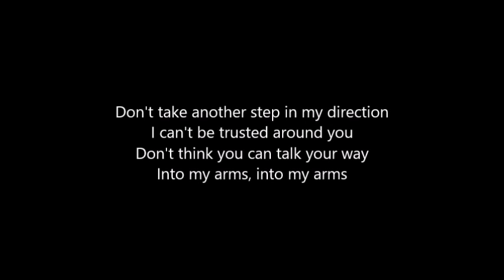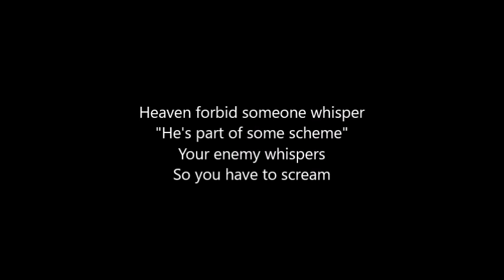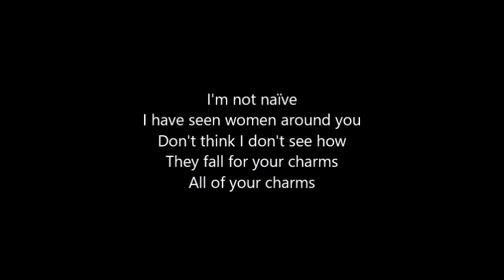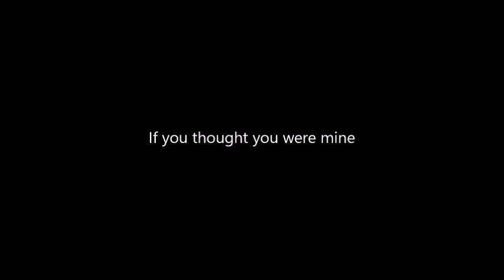Hamildrops - First Burn - Karaoke with Backing Vocals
Vocals performed by Kristen Ryan.

Here are the harmony lines I've chosen for the lead vocalist to sing:
- After "I see how you look at my sister" stay on Rachelle's note.
- After "I have seen women around you" go onto Ari's note (which is the same as the first note of "think I don't see").
- "All of your charms" go to Julia's (the lowest part).
- The two "burn"s of the big chorus jump to Rachelle (the highest part).
- "If you thought you were mine" is Lexi, then Julia's big "mine" to finish it off.

You don't have to ask my permission to use this for a cover/audition/talent show etc. But if you upload audio or video using this track, please credit me and the creator of the instrumental :)